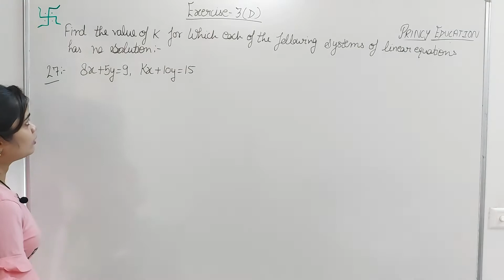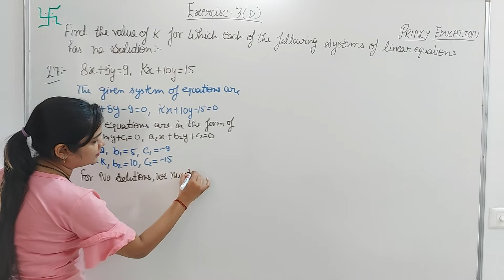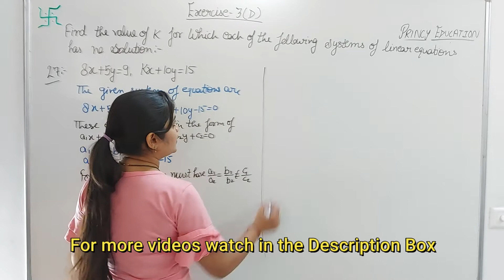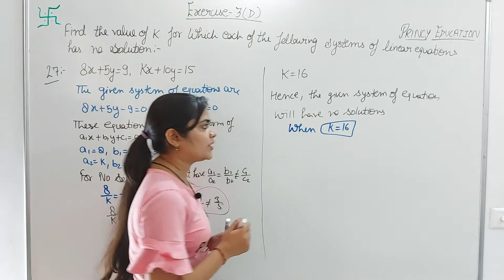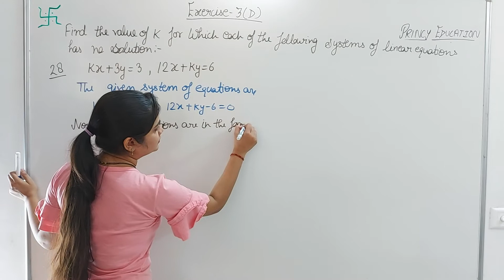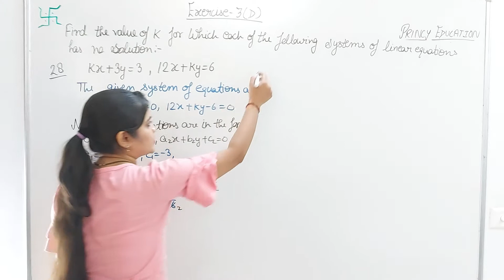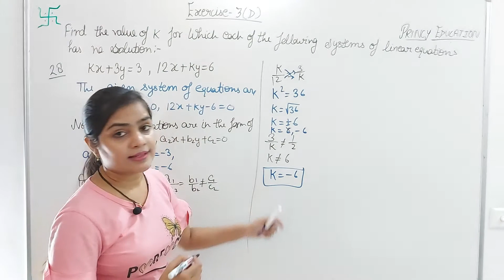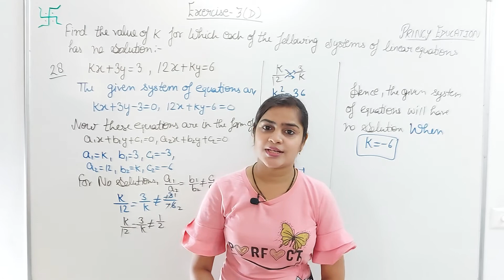RS Aggarwal class 10 ex 3d q 27,28 page no 151 | ex 3d class 10 maths q 27,28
RS Aggarwal class 10 ex 3d q 27,28page no 151
In this video, We are proving "RS Aggarwal class 10 ex 3d q 27,28 page no 151